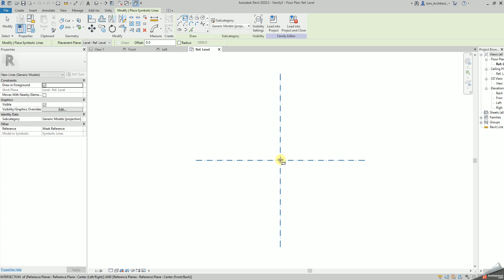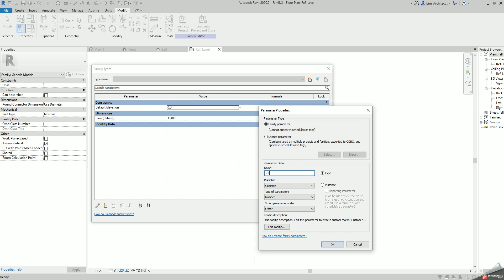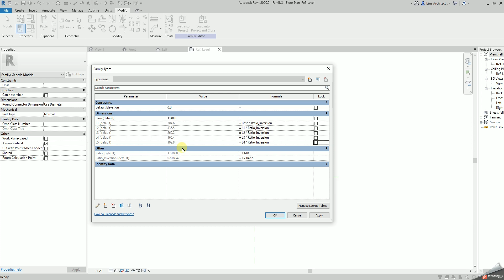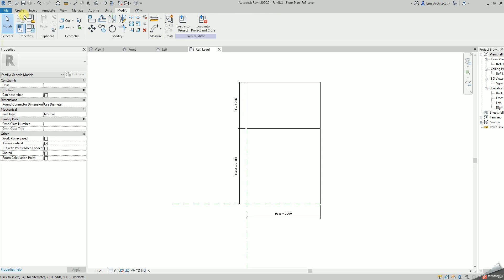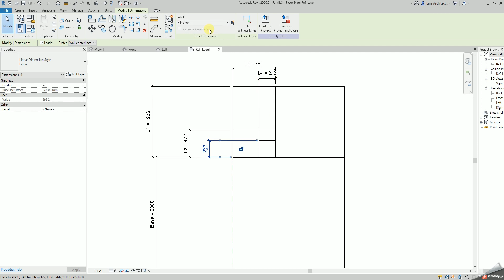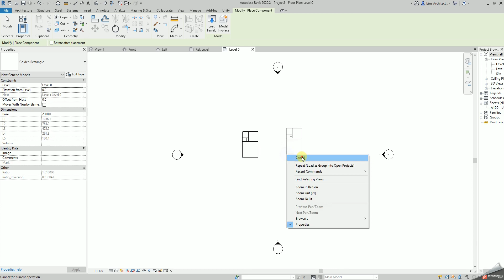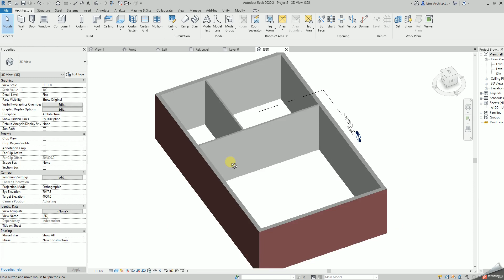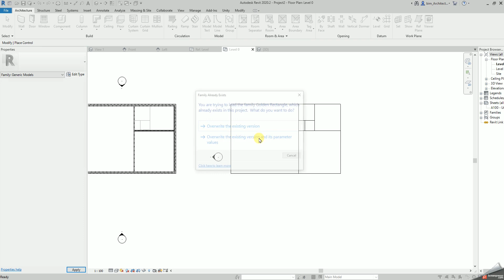Golden rectangle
The Golden Rectangle
Until recently I was unaware of the term Golden Rectangle. It was brought to my attention by a customer that uses its proportions to add pleasing proportions to his designs work.

Image result for golden rectangle architecture
Parthenon
I have always had a soft spot for the Fibonacci sequence – (mainly because I like the helix and the old Autodesk/AutoCAD logo). As a result, I became intrigued as to how sequences and ratios have allegedly been used in architecture throughout history – The Sphinx in relation to the Pyramids & Giza, the Parthenon, Notre-Dame. The ratio has an important role to play in the opinion of some designers and artists.

It may be that as humans we need to see order in what is aesthetically pleasing and as a result, we make the golden rectangle fit where it doesn’t. What, however, cannot be disputed is that it crops up all over the place.

Anyway, back to the real point in of this blog! With the above in mind, I thought it may be interesting to create a dynamic family that could be used in views, giving a starting point for the ratios.

Here is a short video of what I came up with.